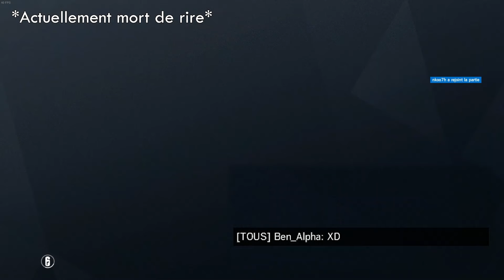Bomb Proof - Rainbow Six Siège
On peut dire que le bouclier de la Montagne est prévue contre les bombe !